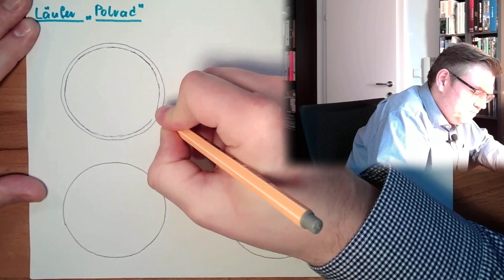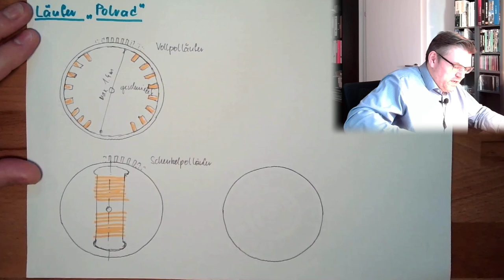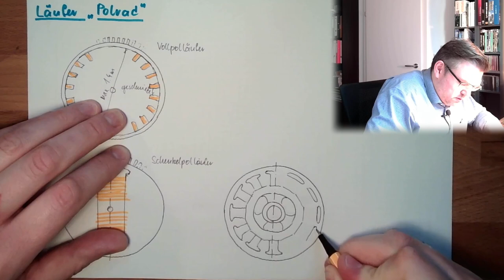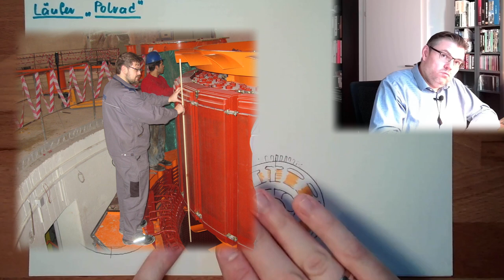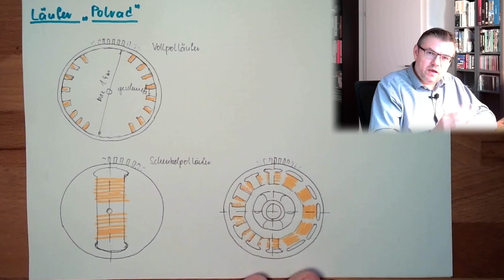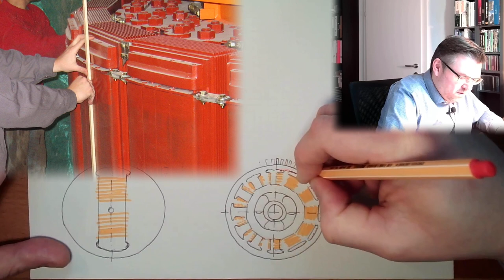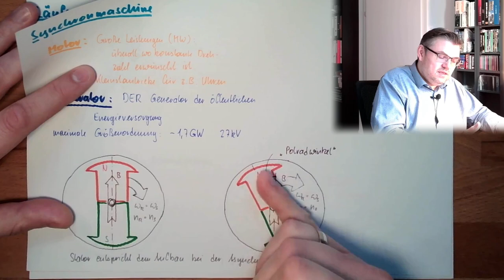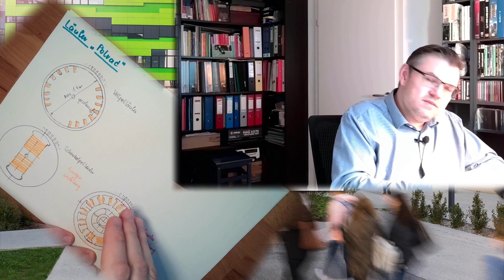SM 02: Das Polrad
Der Aufabau einer Synchronmaschine unterscheidet sich von der Asynchornmaschine im Wesentlichen durch den Aufbau des Läufers, oder auch Polrades. Wie dieses ausgeführt ist hörne wir in diesem Video.